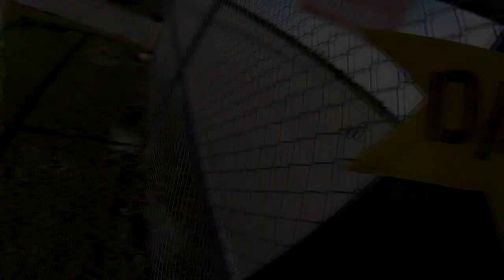Skydive Sebastian - Calen's Skydive!